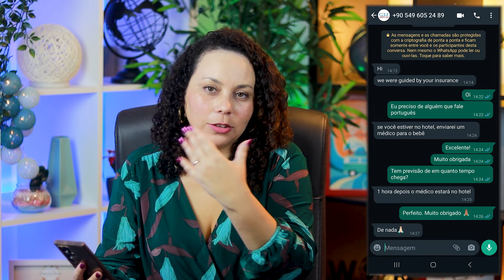MINHA EXPERIÊNCIA COM O SEGURO VIAGEM | Como o SEGURO VIAGEM salvou a minha viagem DUAS VEZES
Aqui estão algumas ferramentas e serviços que eu pessoalmente uso e recomendo para tornar suas viagens e planos de imigração mais fáceis e seguros. Confira estes links que selecionei especialmente para você:

🌍 Seguro Viagem com Seguros Promo: Viaje com tranquilidade e economize 20% no seu seguro viagem. Eu uso e recomendo! Use o cupom POSSOTEMOSTRAR20

🏠 Aluguel com Uniplaces: Encontre o aluguel ideal em Portugal e por todo o mundo com a Uniplaces. Economize 25% na taxa com o cupom UA25POSSOTEMOSTRAR

💲 Wise para Transferências Internacionais: Descubra a tranquilidade de enviar dinheiro para o exterior com a Wise. Eu uso e confio!

✈️ Passagens Aéreas com a Agência Star Light: Planeje sua viagem com as melhores passagens aéreas pela Agência Star Light. Atendimento personalizado é só clicar Conheça mais sobre a agência

📝 Guia Gratuito para Imigração para Portugal: Sonha em morar em Portugal? Confira meu passo a passo gratuito e comece sua jornada com confiança

📊 Planilha Financeira para Portugal: Planeje sua mudança para Portugal com facilidade usando minha planilha financeira personalizada

📱 Chip de Celular Holafly: Mantenha-se conectado sem complicações em suas viagens com o chip Holafly. Eu não viajo sem ele! Use o cupom: POSSOTEMOSTRAR

📖 Processo de Cidadania: Simplifique sua jornada para a cidadania com profissionais que eu confio

🏨 Hospedagem no Booking: Reserve sua hospedagem com flexibilidade e cancelamento gratuito no Booking. Aqui está o meu link preferido

🚖 Transfer Aeroporto de Lisboa: Chegue do Aeroporto de Lisboa até sua casa com conforto e segurança.

🛄 Transfer Aeroporto do Porto: Facilite sua chegada no Porto com um transfer confiável do aeroporto até sua casa

🎟️ Ingressos com GetYourGuide: Evite filas e economize tempo com ingressos mais baratos. Veja as opções que eu uso

🚌 Lisboa Card: Aproveite o Lisboa Card para acessar atrações gratuitas e descontos. Eu sempre uso quando estou na cidade

E a jornada não para por aqui! Vamos continuar explorando o mundo juntos! 🌍✈️"